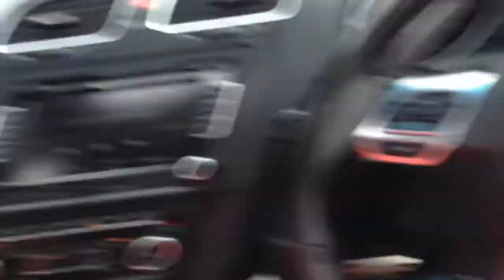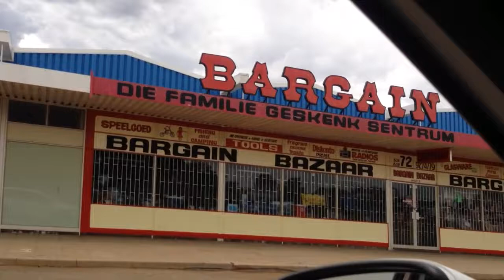Vryburg MK6 cruise FL